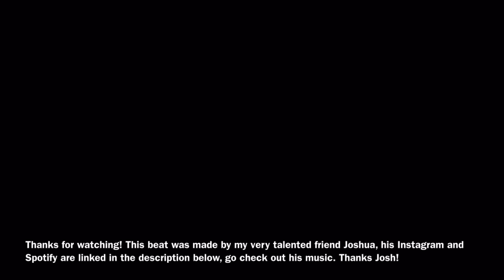Becoming a WATCHMAKER (My Journey)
Thanks for tuning in to this inaugural episode of The Watchmaker’s Apprentice! I’m very excited to see where this journey takes us. In this episode, I discuss my journey from curious watch enthusiast to professional watchmaker, servicing luxury Swiss watches in a jewelry store setting.

Special thanks to Joshua Cowan, who produced the theme song for this podcast! Go check out his Spotify profile, linked below: